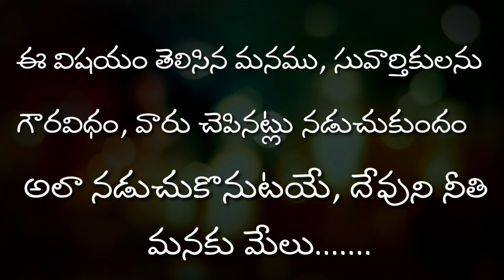కీర్తన.సేవకులారా,సువార్తికులారా.copy raight song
సేవకులారా సువార్తికులారా